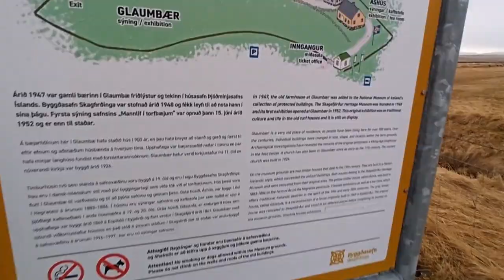GLAUMBAER FARM # RING ROAD # ISLANDIA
Viajer@s Bienvenid@s a la auténtica
Bienvenid@s a GlaumbaerFarm
Seguimos en nuestro RingRoad por
Recuerda que si te gusta viajar éste es tu
Puedes comentar todo lo que quieras, siempre con respeto, comparte los vídeos con todas aquellas personas que sabes que les gusta viajar, regálanos muchos likes que son gratis y por supuesto te invitamos a que te suscribas al canal
Besos y abrazos y nos vemos en thenextstop en más lugaresquehablan y por descubrir de esta maravillosa isla y pais Islandia